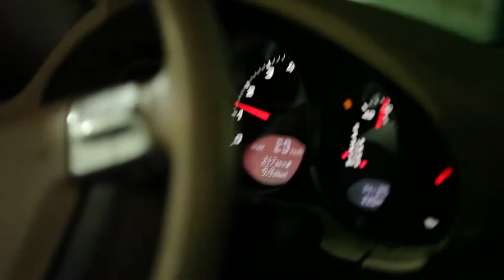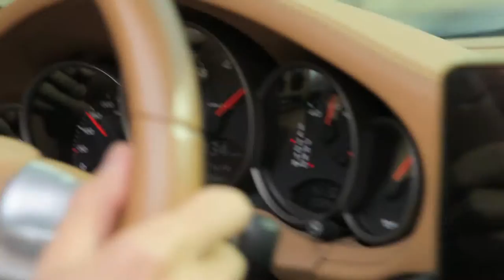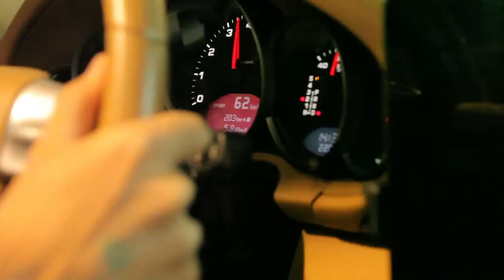PORSCHE 911(997) Carrera cab. Exhaust(Porsche Sport Exhaust)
997 mk1, m97, PSE